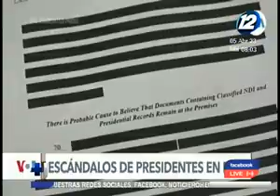Los escándalos presidenciales en Estados Unidos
La imputación al expresidente Donald Trump trae a la memoria los escándalos, de diversa intensidad, protagonizados por otros mandatarios estadounidenses.